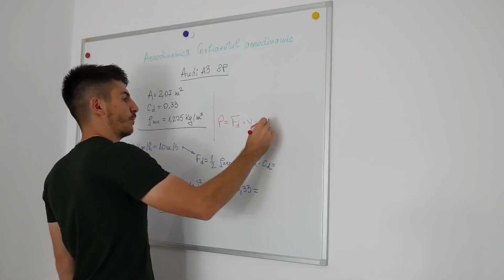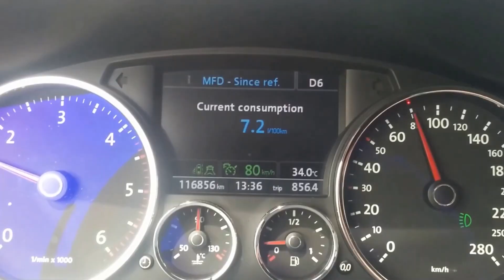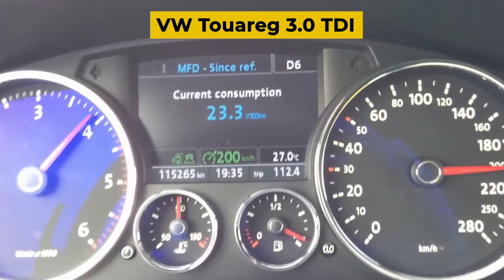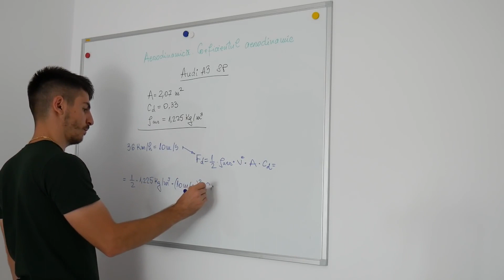Cât de mult contează aerodinamica la o mașină? (99% din șoferi nu știu asta)